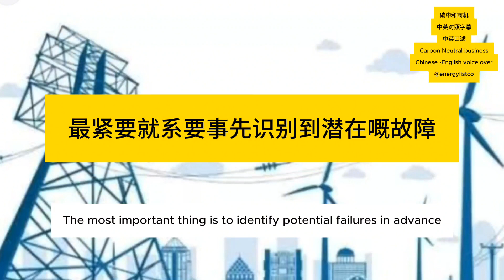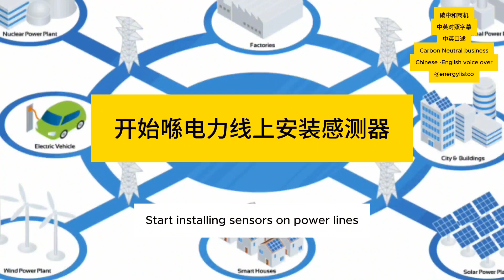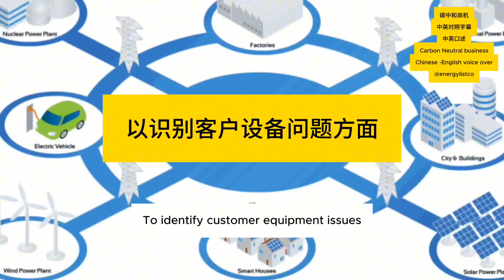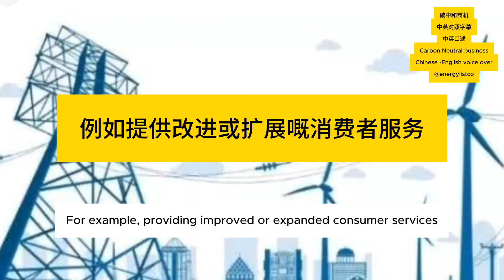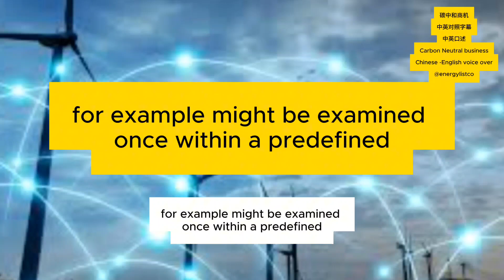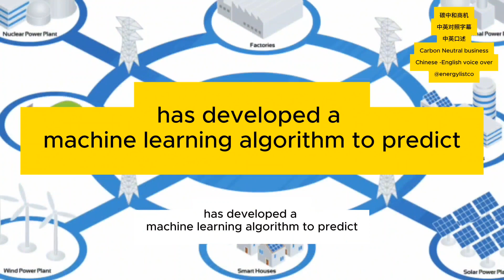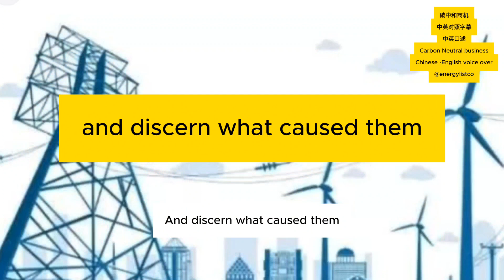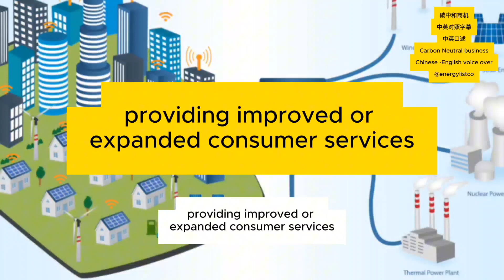人工智能如何提昇電力系統預測性維護能力? How AI improves preventive maintenance of electricity network?